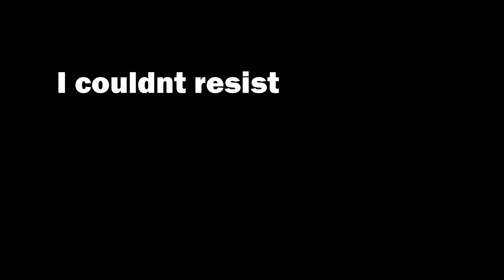pineapple what?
friends in this video: kiranator, REX626, Scrillix